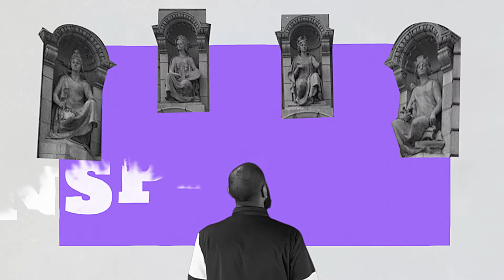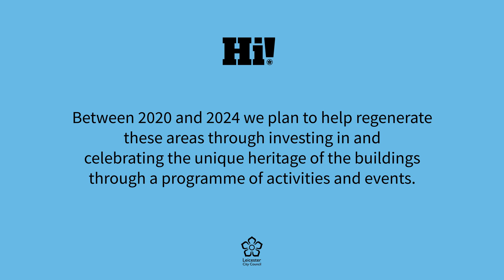Leicester's High Street Heritage Action Zone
It’s a very exciting time to be on Granby Street and Church Gate, which are currently being revitalised by Historic England, Leicester City Council and other organisations through the High Street Heritage Action Zone.